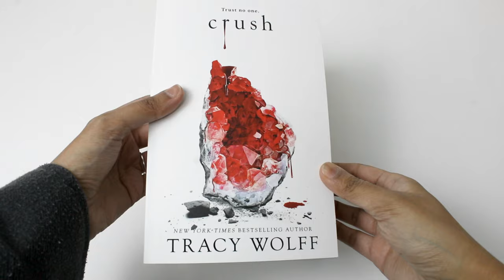Crave Series by Tracy Wolff - Book Unboxing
Titles in this Set:
Crave
Crush